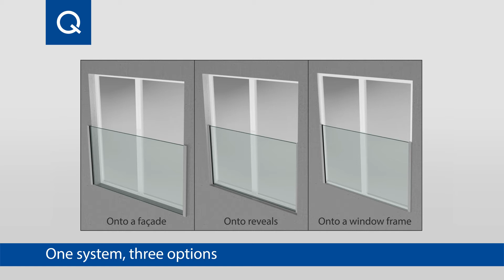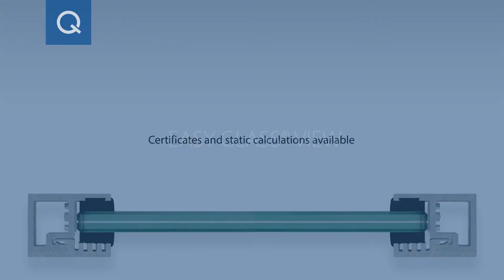Easy Glass® View - Assembly Video (UK)